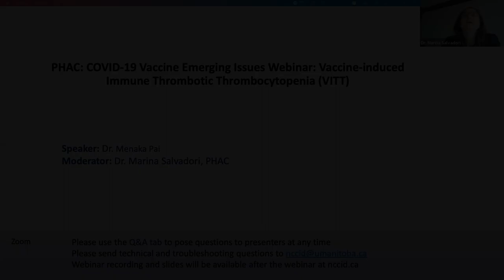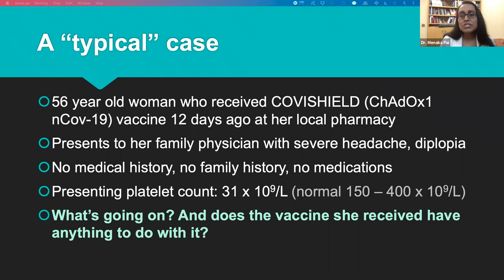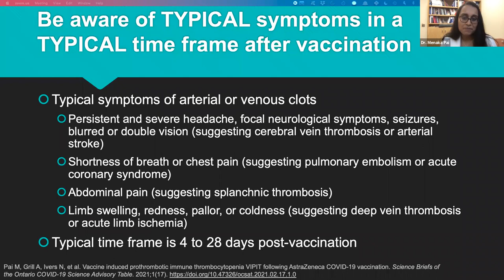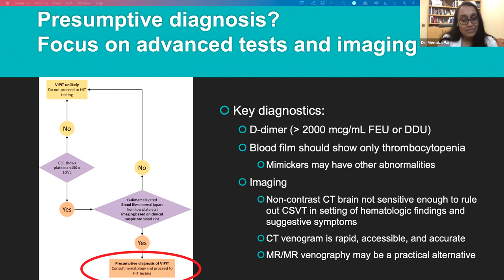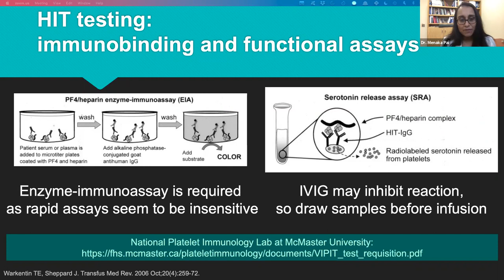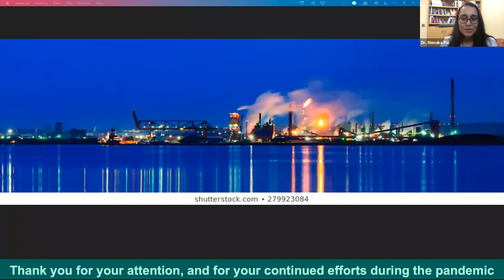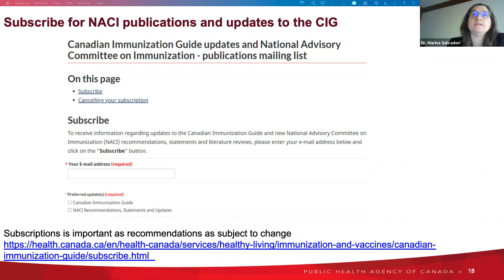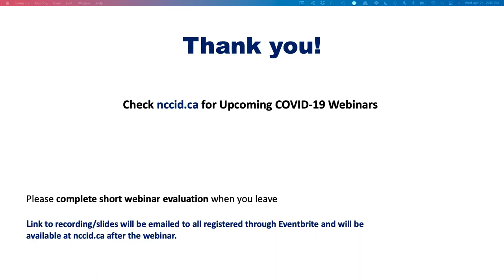PHAC: COVID-19 Vaccine Emerging Issues Webinar: Vaccine-induced Immune Thrombotic Thrombocytopenia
The Public Health Agency of Canada, Thrombosis Canada and the National Collaborating Centre for Infectious Diseases (NCCID) present a webinar to inform health care providers on the treatment and reporting of Vaccine-induced Immune Thrombotic Thrombocytopenia (VITT).